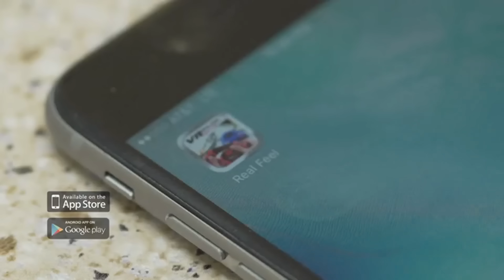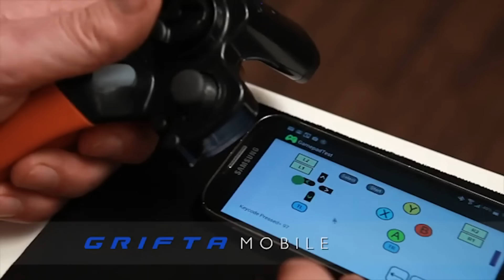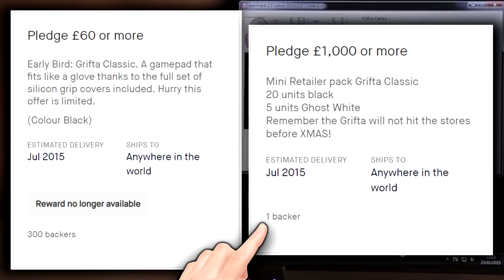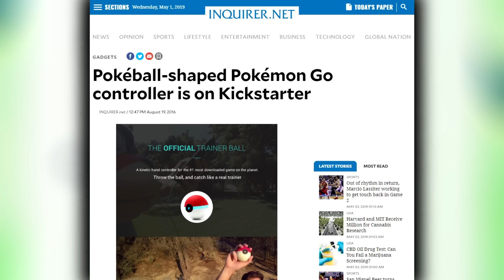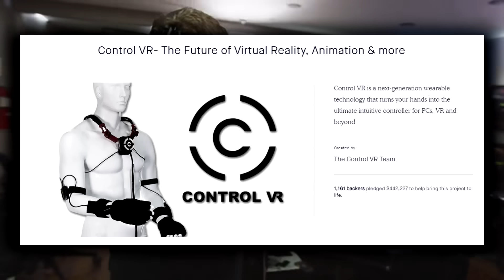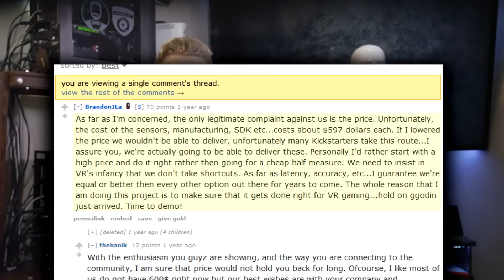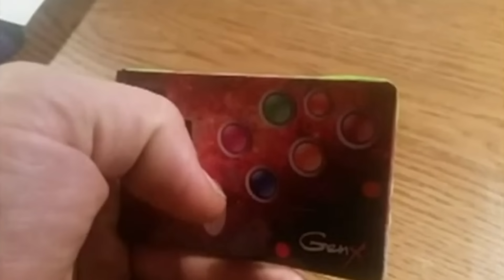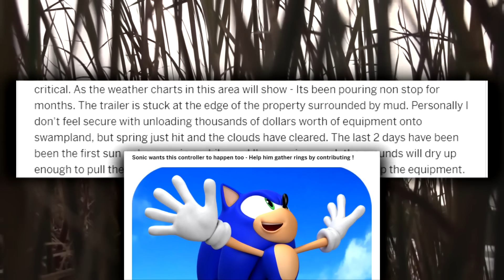4 STUPID Kickstarter gaming Controllers - SGR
⌛ The Kick-Scammer Series...

⌛ Random Video Games Fact Series…

⌛ Quickshot Series...